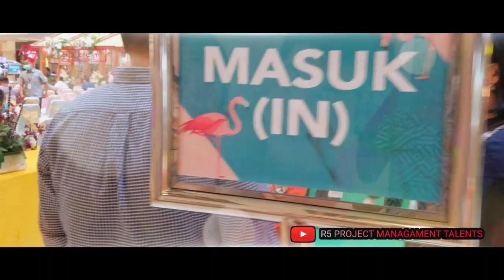Grand Opening Green Sedayu Mall Talents by R5 Project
IRISH DANCERS
we want to dance again
WE WANT TO WORK AGAIN

Enjoy the Video , SHARE it With You Friends..